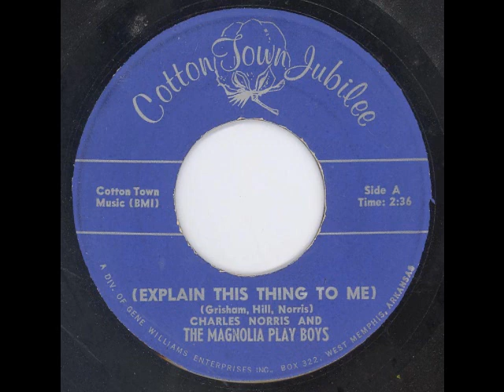Charles Norris - Explain This Thing To Me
West Memphis, Arkansas. Charles Norris and the Magnolia Play Boys.